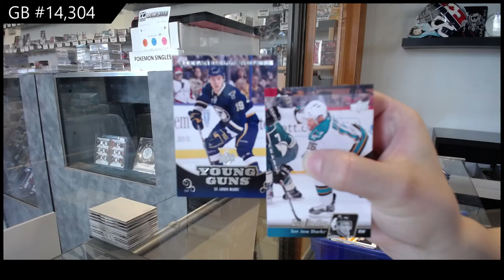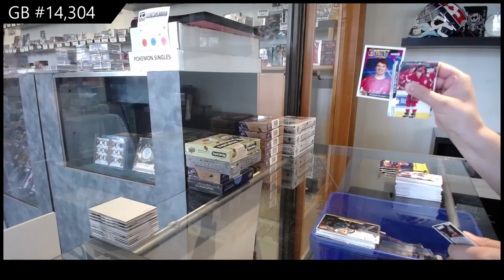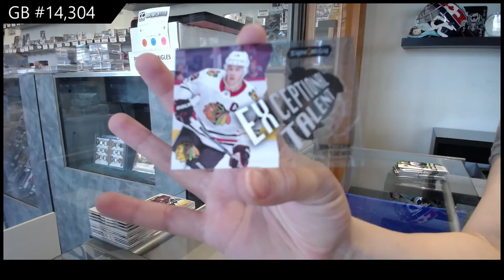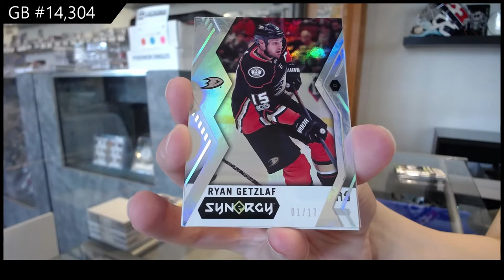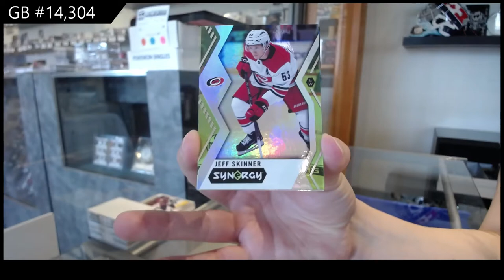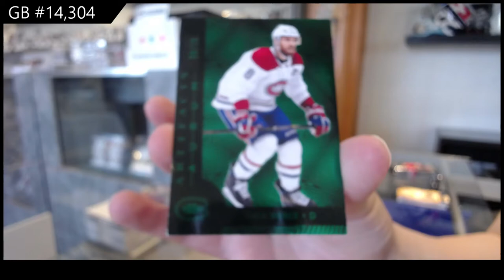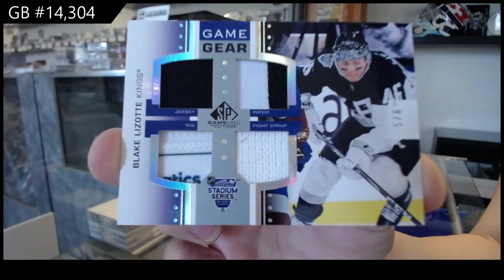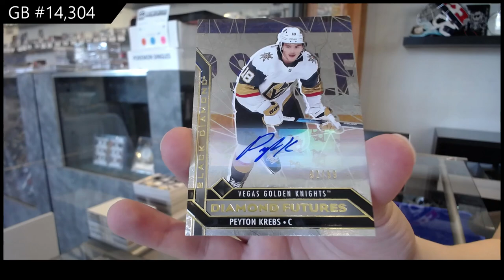7 Box Hockey Mix Break With Black Diamond CDD Box - C&C GB #14,304